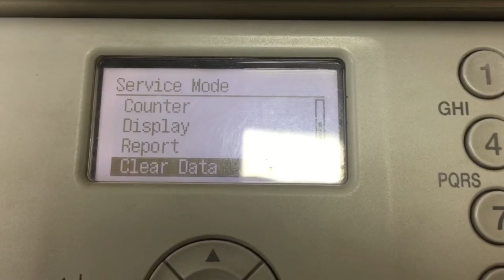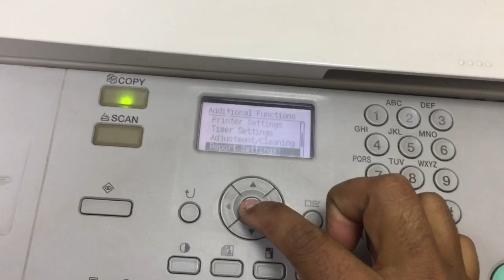HOW TO RESET ERROR CODE FOR CANON iR 2420, 2318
you can reset E000, E001, E002, E003 and E007 are fixing unit temperature error codes it through the copy user interface in Canon photocopier ir 2318, iR 2420